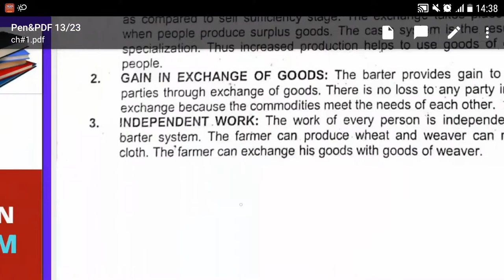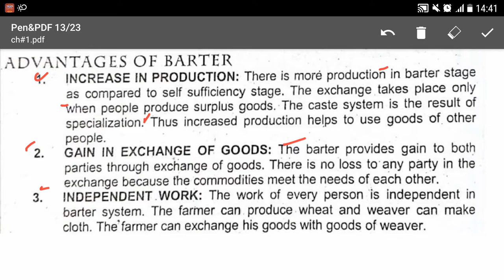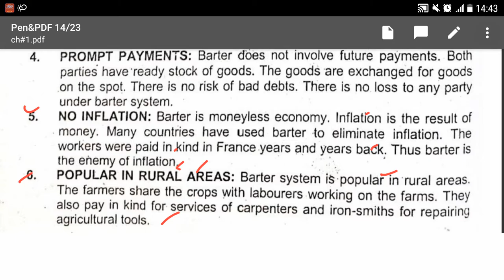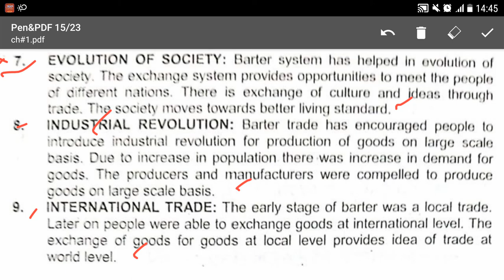Lecture No.03-Money Banking & Finance-advantages of Barter System-Definition(Lecturer,B.com,BBA,MBA)